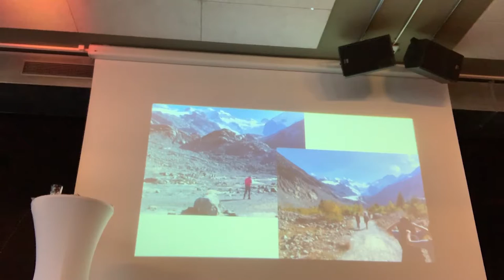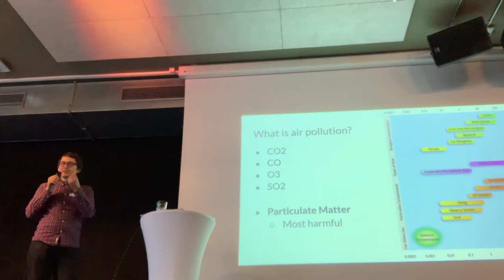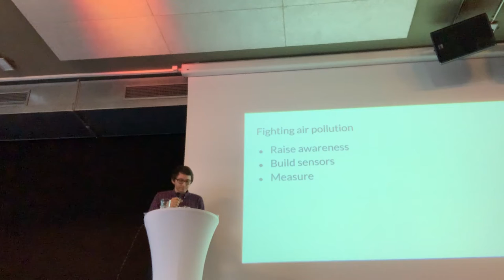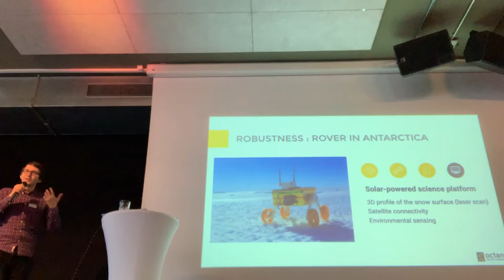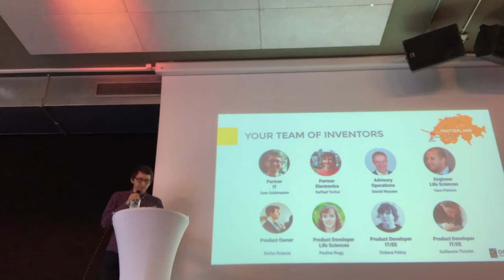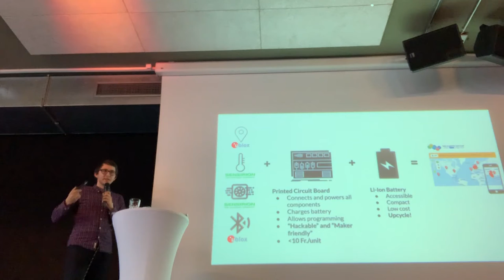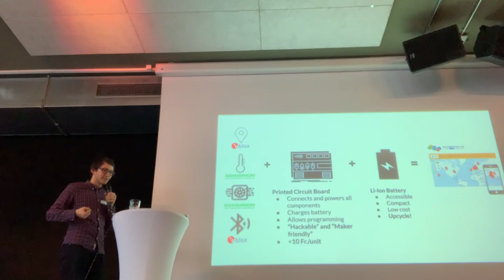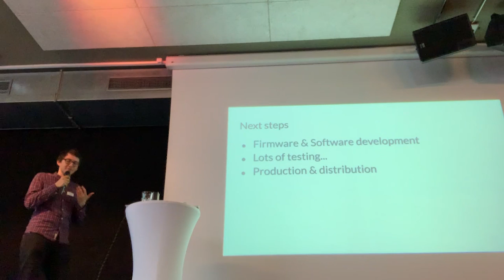Air Quality Sensors Showcasing live measurements by Sam Sulaimanov & Raffael Tschui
Air Quality Sensors
Showcasing live measurements by Sam Sulaimanov & Raffael Tschui from Octanis Instruments